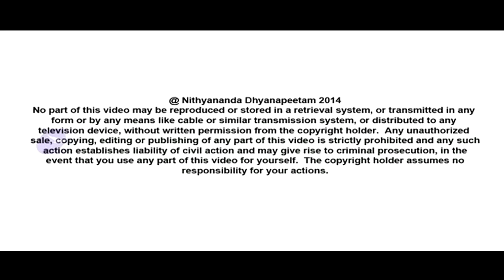Science of space creation - Part 2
In today's (3rd June, 2014) morning satsang, Paramahamsa Nithyananda further expanded on the Power of Creating Space. This science requires so much completion. Authenticity aligns even the way you breathe. Sanyas starts with the ability to stand egolessly for your authenticity. If you don't know how to create space and melt down, your ego is enough to kill you. Continually ask yourself, "the way you are thinking is it supporting your Inner, Outer, Others  and Life Image you want to have.`` Are you aligning your thinking to that.

TRANSCRIPTS:-

I wanted to continue to expand on the subject which I was expanding yesterday -- THE SCIENCE OF CREATING SPACE.  This science is the most powerful, most sacred, and what Krishna calls in the 9th Chapter of Bhagavad Gita, "Raja Vidya, Raja Guhya Yoga"; means, the "Royal Knowledge, Royal Secret".  This science needs so much of Completion.

If you just see, today morning, before the satsangh starting, I asked some of our Swamis to do bhajan.  This is going on for the last one week.  Still they are not even able to come to a visualization how they should present themselves!  So much of arrogance, incompletion and unable to relate with life!  Just two days before, during the arangetram, how those singers have presented themselves, that could have been enough example.  So much lesson could have been learnt from them.  You may think, 'Just by the way of sitting, what is there?  Why Swamiji should take this so seriously?'  There are some stupid fellows thinking like that.  'Why is Swamiji so serious about every small point?' Understand, authenticity aligns even the way you breathe; not just the way you sit, on what you sit, not just your asana, the way you sit, it aligns even your breathing, your thinking! Now I will have to sit and google, find how the traditional singers sit and present themselves, and then take it out and give!  Then only they will look even further! Four people were sitting.  Each one will lift up the hands, 'Not mine!  It is not mine!  It is not mine!'  One thing you can be sure, you are all not qualified for Sannyas!  All the four are not qualified for Sannyas!  Because, Sannyas starts with your ability to stand for your authenticity.

If you have to do Puja, your whole dress, the jewellery you are wearing, the marks you are wearing, your body language, the way your voice. everything has to change. If you are sitting and teaching, the way you sit, on which you sit, your asana, your body language, your words, everything has to change. That is what is "Authenticity"! That is what is "egolessness"! 'Oh, I am a Mahant. I only do enriching and manage all my Kotharis. Suddenly if you ask me to sing how can I? What do I know? Only today morning they called me.' No! That is what I call "ego".

Understand, even in your life, you go on disrespecting the space you need to hold. When you are sitting in your office, if you don't know the laws of the people who are sitting around you and your team, and if you try to apply the laws of the house, the way you deal with people in the house if you try to use the same law with your team without bring that Completion. Please understand, if you bring Completion, your team, family, both will have the same level of intense love, connections, Advaitha state with you. But if you don't bring Completion, the law of team is different, law of family is different. That is why the fellows who are having affairs in the office will never be successful in their career. Having affair in the office is suicide, your career suicide! Whatever may be the profession you have taken up, if you have affair in the office, your whole career will die, because you will not have the right space for the office in the office.

First of all, understand, the space you have inside you is like an inner organ. Just like your kidney, heart, intestine, your physical organs, the space you carry is an inner organ. If you are constantly carrying a depressed space, or the impossible space, non-enthusiastic space, non-committal space -- 'Oh, if I have to sing, two days before they have to tell me, and then I will have to do this, this, this, this, this, this, and then ten times I will send a report up and down that this is not there, that is not there. Ma Advaith told me not to touch the gurukul kids; they have examination; this, this, this, this, this, this.'  Finally, also, you will mess up.  So much of arrogance and impossibility! I can say, the modern-day kids are cursed with this impossibility, because the bringing up of the urban lifestyle itself is impossibility.

I have seen in the villages, one man will do electricity, plumbing, construction; anything you ask, he will do it!